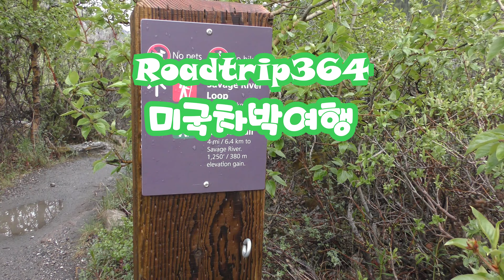Savage Alpine Trail -2 정상정복, 하산 Alaska 12,000 miles 미니밴 차박여행 디날리 국립공원 Denali National Park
Travel... As much as you can. As far as you can. As long as you can. Life is not staying at one place.   미국차박여행 from Detroit, MI

BGM
Artist :
Title   :